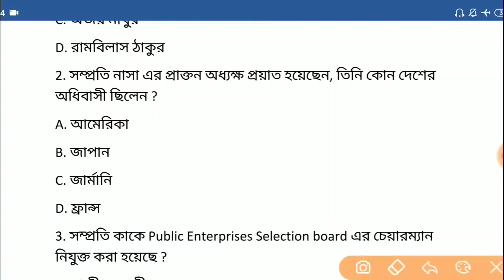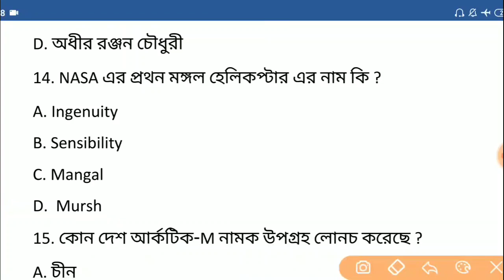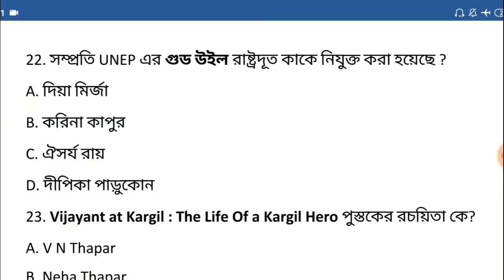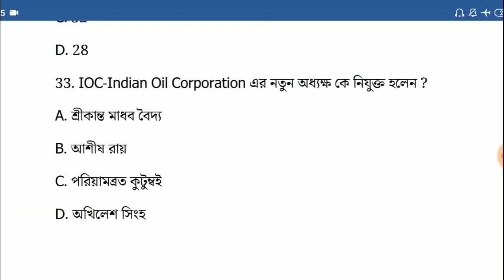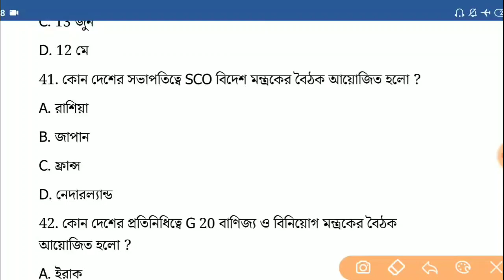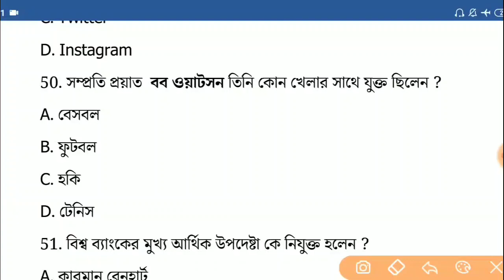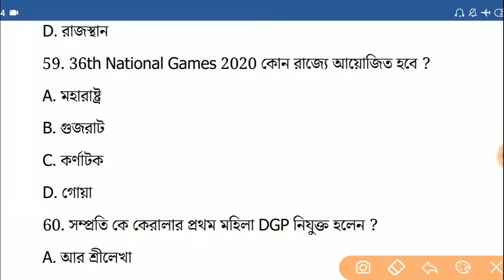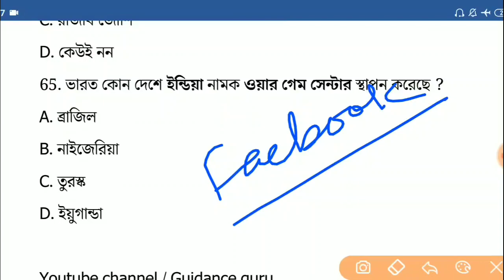Current affairs May 2020 | Current Affairs 2020 in bengali pdf download |monthly CA | Guidance guru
এই ভিডিও টি  May 2020 এর সমস্ত গুরুত্বপূর্ণ কারেন্ট এফেয়ার্স আলোচনা করা হয়েছে।এই ক্লাসের Pdf আমাদের টেলিগ্রাম গ্রুপ থেকে ডাউনলোড করতে পারবে। ক্লাস ভালো লাগলে অবশ্যই লাইক করে তোমার সমস্ত বন্ধুদের শেয়ার করে দাও ।